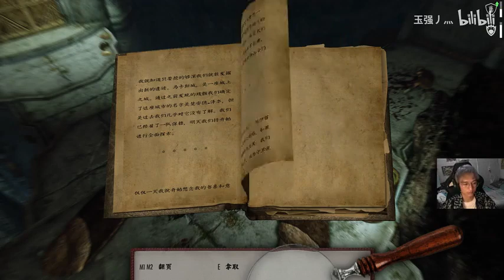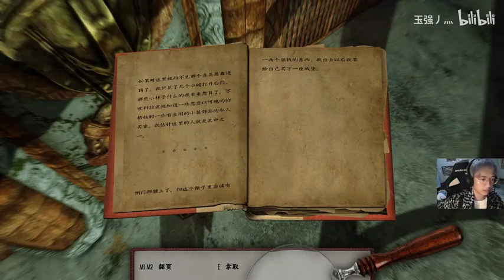《一念永恒》有声小说91-100